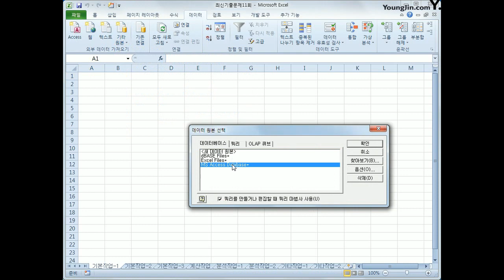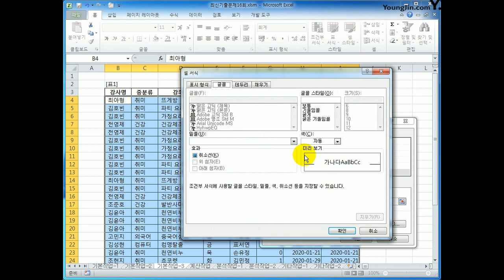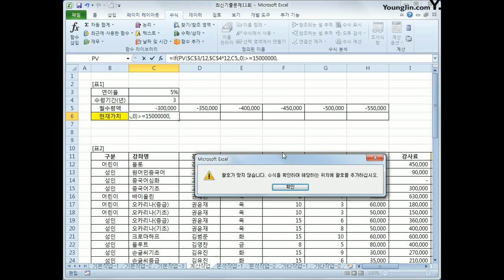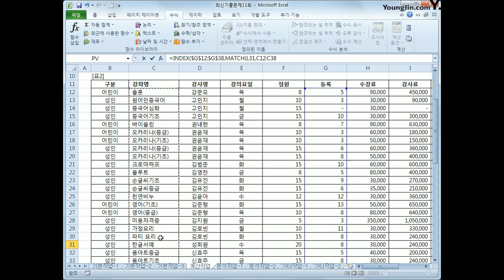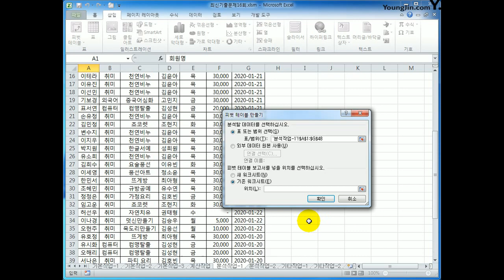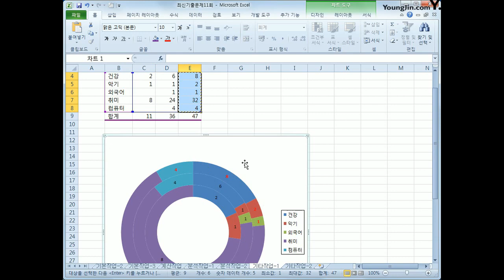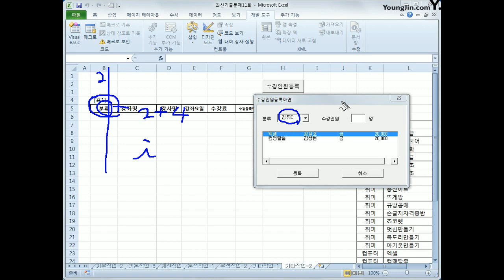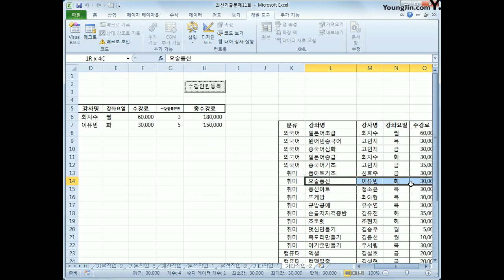[컴활1급실기] 엑셀_2012A